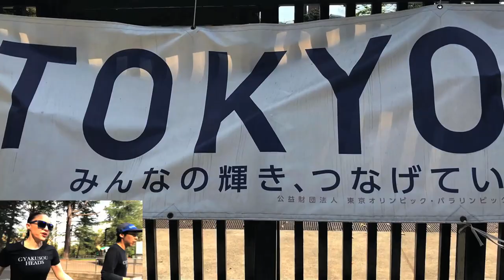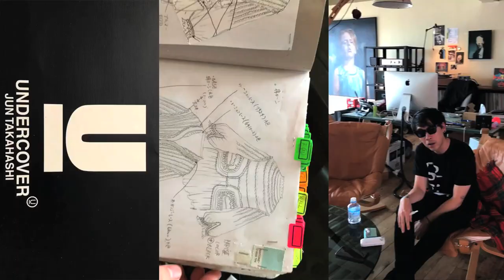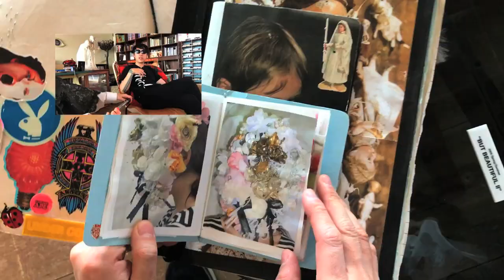ティファニーのトーキョー TV：高橋盾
ティファニー、Undercoverデザイナーの高橋盾とジョギングする